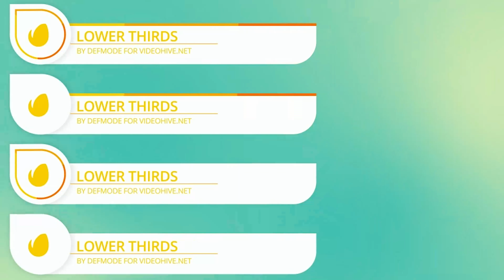Flat Lower Thirds | After Effects Project Files - Videohive template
Minimal Flat Lower Thirds Project features: Resolution: 2432×1080px; Framerate: 29,97 fps; Darutation: 0:07 sec; 1 Placeholder; 2 Textholders; Easy color control; CS4+ No Plugins Text tutorial included; Autor’s support!

 Last Update 7 May 15 Created 7 May 15 After Effects Version CS4, CS5, CS5.5, CS6, CC, CC 2014 Files Included After Effects Project Files Universal Expressions Yes Length 0:07 File Size 132kb Media Placeholders 1 Text Placeholders 2 Tags branding, business, clean, colorful, corporate, flat, lower, lower 3rd, lower third, minimal, minimalistic, modern, stylish, third